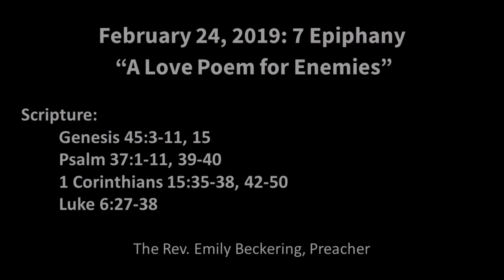March 6, 2019: Ash Wednesday: "Treasures of the Heart"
Sermon preached at St. Paul Lutheran Church ELCA, Reading, Ohio; Rev. Emily Beckering, Pastor.

Scriptures: Joel 2:1-2, 12-17; Psalm 51:1-17; 2 Corinthians 5:20b-6:10; Matthew 6:1-6, 16-21

Please join us any Sunday at 10:30 am for worship, and during the school year at 9:15 for Sunday school. All are welcome!